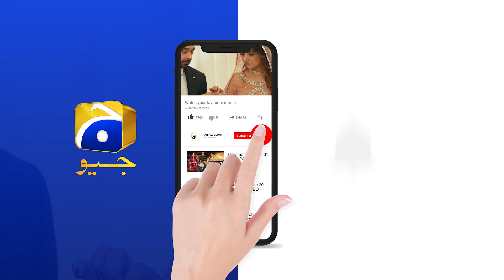Fitoor | Episode 39 | Best Scene 02 | HAR PAL GEO